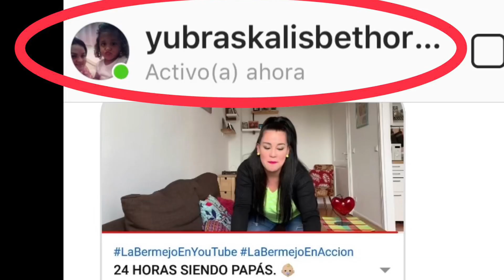PROBANDO DULCES ALEMANES. 🍫🍬🇩🇪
¡Hello queridísima comunidad youtuberistica!

Hoy les traigo un vídeo que ustedes me pidieron a través de mis Stories de Instagram: @wendy_bermejo

Como se que les encanta comer, próximamente les compartiré un vídeo probando comidas típicas de Alemania 🇩🇪 pero por ahora comencé con los dulces de por estas tierras.

Ojalá que lo disfruten, tanto como yo disfruté haciéndolo.